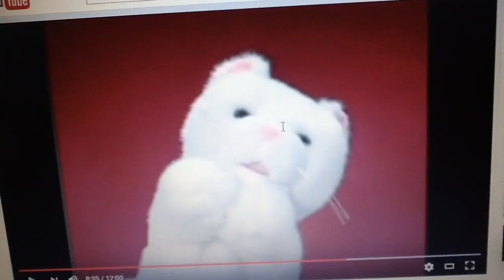May 19, 2016